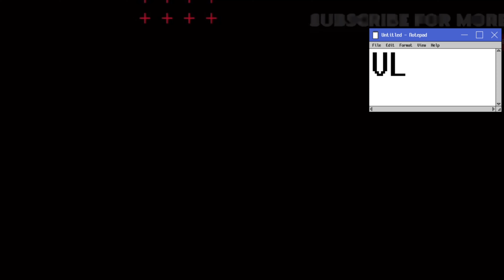i went to fishing for the first time in japan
Fishing for the first time and was really harder than i thought.

Please Gimme some recommendations for favourite fishing spots near Tokyo or Saitama

 ABOUT OUR CHANNEL:
This channel is all about JAPAN. I will upload about everything that I am doing in JAPAN.
I will cover lots of cool stuff such as travel, nightlife, how-to, and much more stuff.

Gadgets that I used in this video

fishing in japan#fishing season#japanvlogs